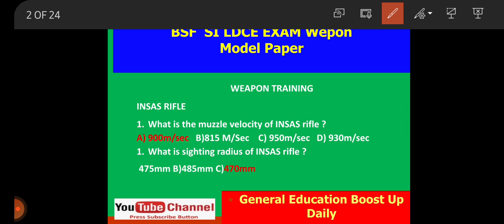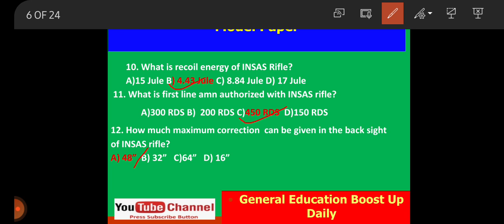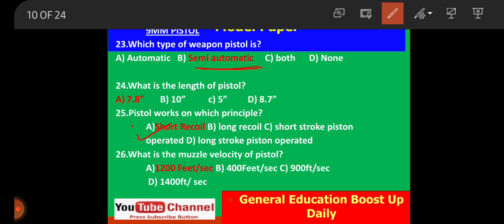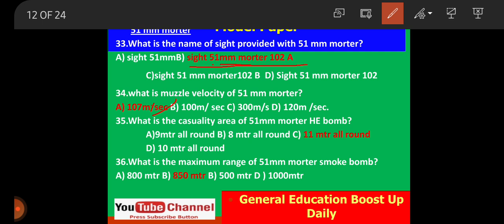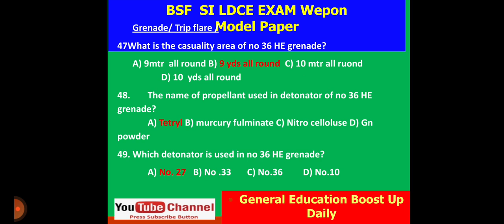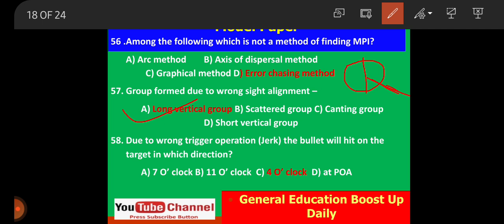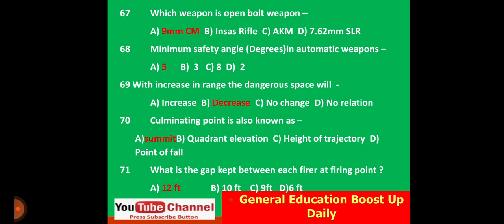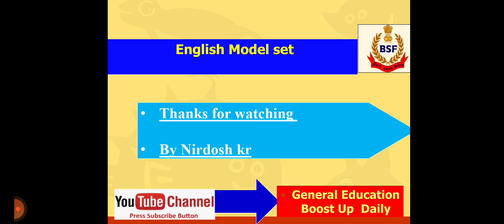BSF SI LDCE EXAM Departmental Questions | Wepon question | Objectives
My Second Vloging channel BSF SI Ldce Exam Model Question|BSF SI Ldce Departmental Question|Bsf ldce exam model Paper

NOTE: -
Qno-8 ka Answer Options -A hoga(9 mtr All rounds) And  Qno-13 ka Ans- A hoga (Ins Lmg  ke Mag me 30 rds ate hai
Is dono question  ka Answer  Galat bataya gaya hai vedio  me please  ye sahi hai Ise hi samjhe

 In this vedio  we include  most important  75 questions of Wepons which is very important  to upcoming  BSF SI LDCE EXAM

By General education boost up daily